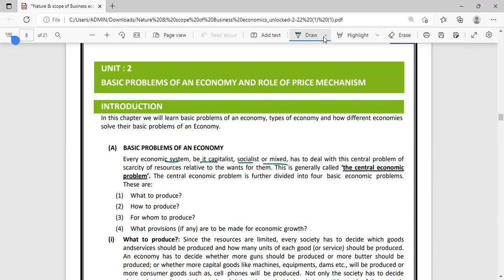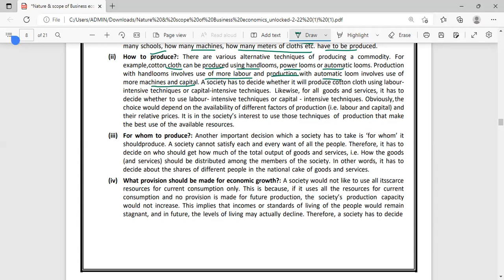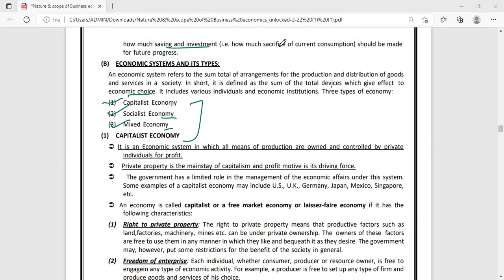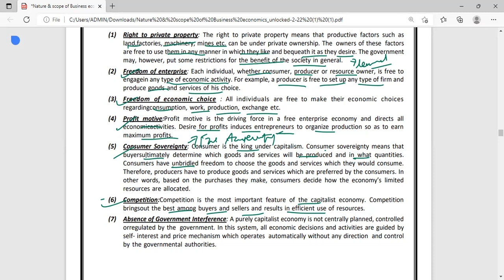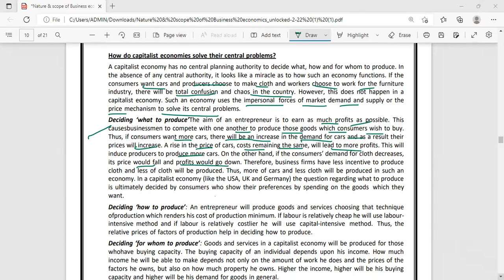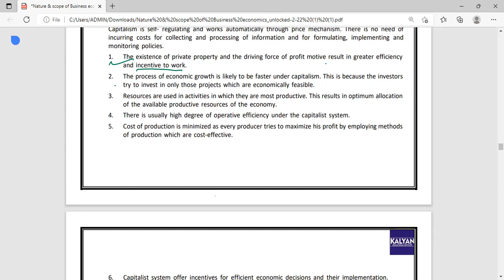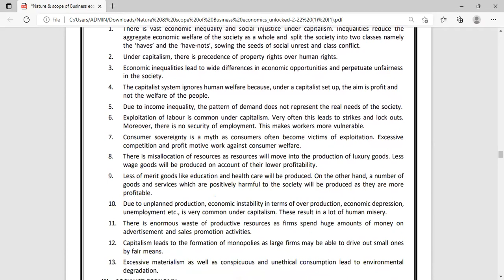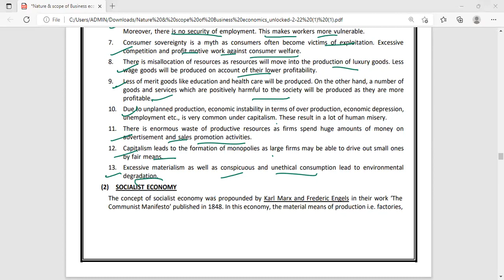CA FOUNDATION ECONOMICS CHAPTER 1 UNIT 2